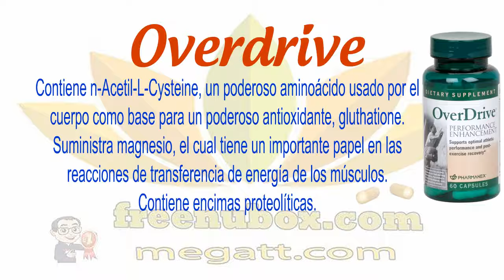👍Nu Health Beauty - Español - NU SKIN OVERDRIVE🌹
NU SKIN OVERDRIVE

OverDrive® contiene una mezcla de vitaminas B, antioxidantes, cofactores minerales, enzimas proteolíticas y electrolitos únicos para mejorar el metabolismo normal de la energía durante el ejercicio y la recuperación normal de los músculos después del ejercicio, así como para ayudar a combatir la exposición a radicales libres creada por lo general durante las sesiones de ejercicio.

BENEFICIOS
Es un complemento de vitaminas B-ayuda al cuerpo durante los procesos bioquímicos normales del ejercicio, incluyendo la función nerviosa y el adecuado metabolismo de las grasas, carbohidratos y proteínas.*
Incluye tres fitonutrientes que son fuente de poderosos antioxidantes: extracto de semilla de uva, bioflavonoides de cítricos y quercitina, un flavonoide con una poderosa actividad antioxidante.
Contiene n-Acetil-L-Cysteine, un poderoso aminoácido usado por el cuerpo como base para un poderoso antioxidante, gluthatione.*
Suministra magnesio, el cual tiene un importante papel en las reacciones de transferencia de energía de los músculos.*
Contiene encimas proteolíticas.